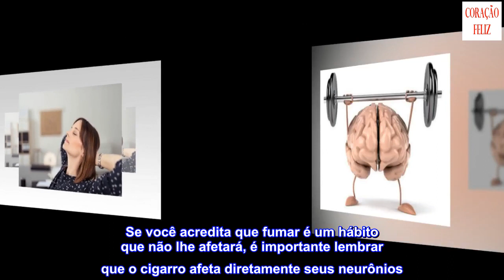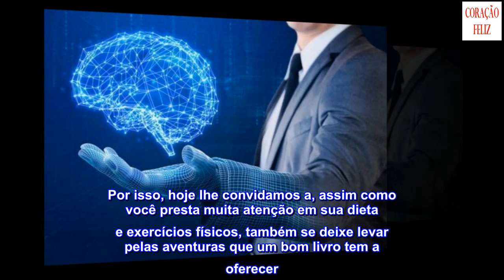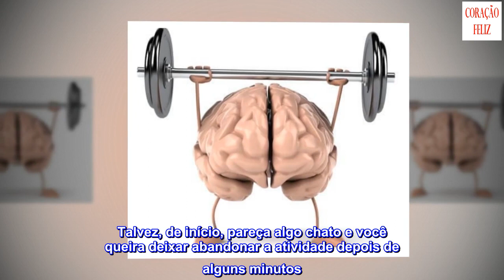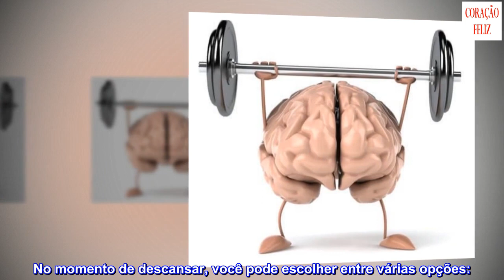Conselhos para ter um cérebro saudável